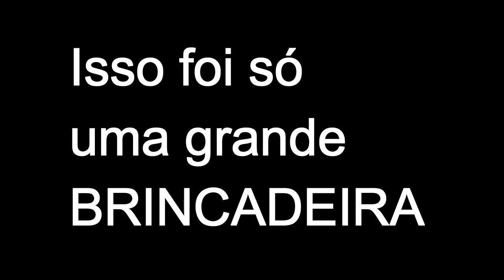hand SPINNER VOADOR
▬▬▬▬▬▬▬▬▬▬▬ஜ۩۞۩ஜ▬▬▬▬▬▬▬▬▬▬▬▬▬
▓▓▓▒▒▒░░░ LEIA A DESCRIÇÃO DO VÍDEO ░░░▒▒▒▓▓▓
▬▬▬▬▬▬▬▬▬▬▬ஜ۩۞۩ஜ▬▬▬▬▬▬▬▬▬▬▬▬▬